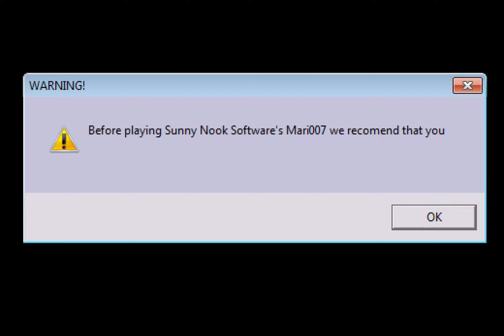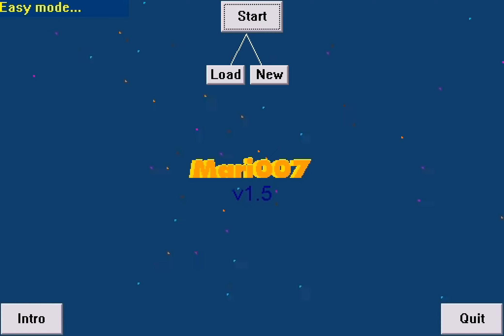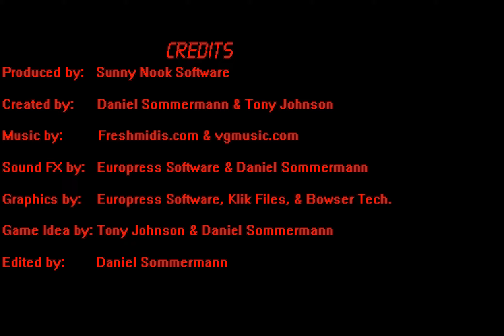"Mari007" fangame playthrough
A parody game by Tony Johnson and Daniel Sommermann of Sunny Nook Software, released March 2003.

A lightgun shooter with occasional moments of platforming and space-shooting, with yet another bizarre Luigi-hating storyline. The fight against Chomper is easily the hardest part of the game, thanks to its zippy, erratic pattern. The game boasts an automatic save function but no passwords, so if you want to see the rest of it, you gotta suffer through that first!